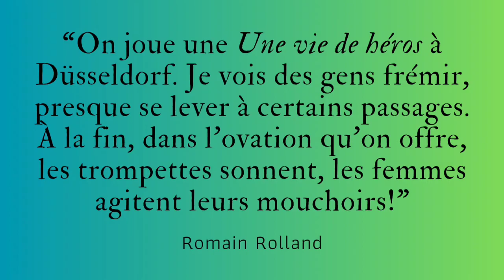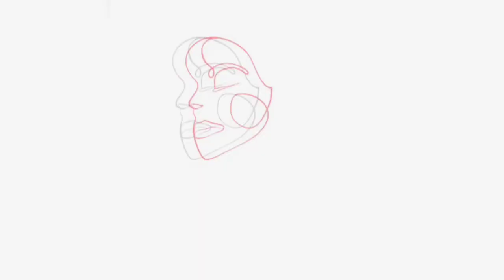(Concert)(Fr) Richard Strauss, Une vie de héros.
"Une vie de héros" (Ein Heldenleben), op. 40 de Richard Strauss, est une œuvre symphonique profondément ancrée dans la personnalité et la carrière de son compositeur. Reflétant des influences de Beethoven et Berlioz, cette pièce sert d'autobiographie musicale, où Strauss se peint en héros artistique.

Le poème commence avec "Le Héros", dévoilant un thème riche et complexe qui symbolise l'intelligence, la détermination, l'ambition et la sensibilité de Strauss. Cette introduction est suivie par "Les Adversaires du héros", un scherzo moquant les critiques musicaux et représentant la lutte contre la médiocrité et le snobisme. Dans "La Compagne du héros", le violon solo incarne Pauline de Ahna, l'épouse de Strauss, explorant divers aspects de sa personnalité.

La section "Le Champ de bataille du héros" présente une apothéose martiale évoquant la conquête et la victoire, une métaphore de la lutte artistique et personnelle. "Les Œuvres de paix du héros" est une auto-réflexion, où Strauss réutilise des thèmes de ses œuvres antérieures, tels que "Don Juan" et "Ainsi parlait Zarathustra", en un contrepoint complexe.

L'œuvre se conclut avec "Retrait du monde et accomplissement du héros", une section marquée par la sérénité, suggérant une réconciliation avec les luttes passées et un aboutissement paisible de la vie du héros.

Composée en 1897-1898 et dédiée à Willem Mengelberg et à l'Orchestre du Concertgebouw d'Amsterdam, "Une vie de héros" nécessite un large effectif orchestral, illustrant la grandeur et la complexité de la vision artistique de Strauss. La création de cette pièce a eu lieu le 3 mars 1899 à Francfort-sur-le-Main, confirmant Strauss comme un compositeur innovant et audacieux de son époque.

Les musiques historiques utilisées.
Titre: Ein Heldenleben, op 40. VI. Des Helden Weltflucht a Vollendung & VII. Des Helden Friedenswerke
Chef d'orchestre : Willem Mengelberg
Philharmonic-Symphony Orchestra of New York
Publié en 1928.